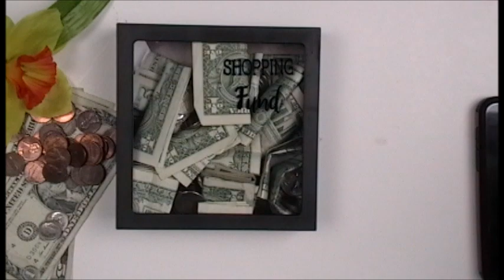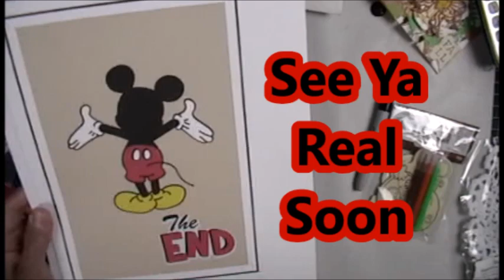Save With Me Week 15 April 12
Hi Everybody

xoxo

~ Donna ~
Powered by Creativity
XOXO